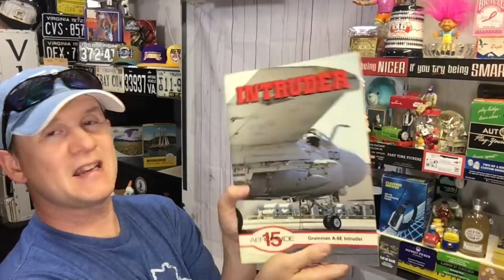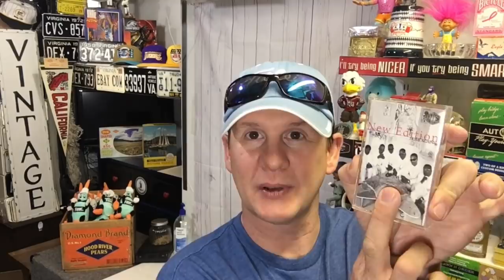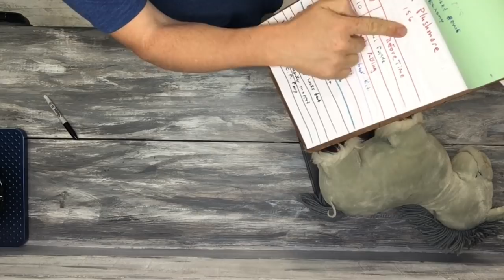Is This Happeing to You on eBay?